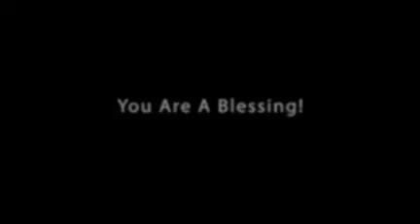Cebu Mission Team